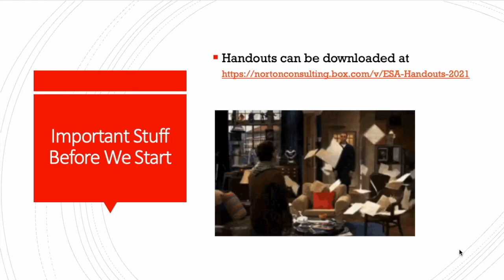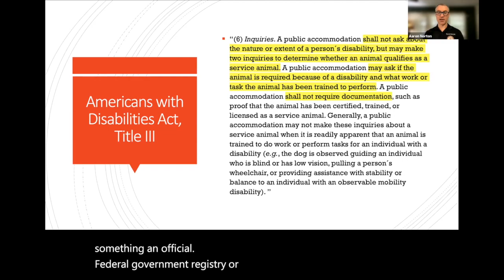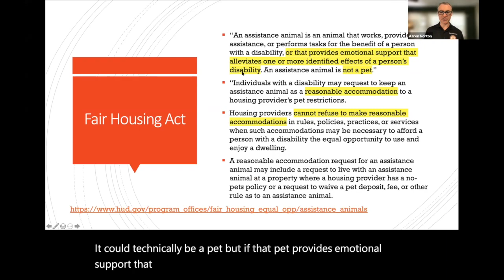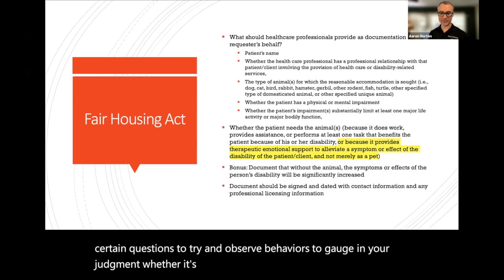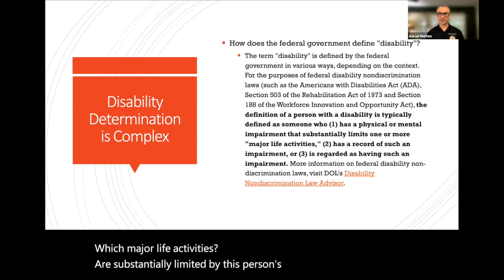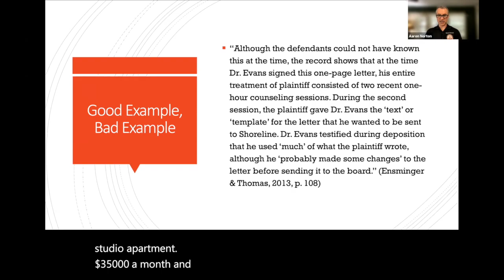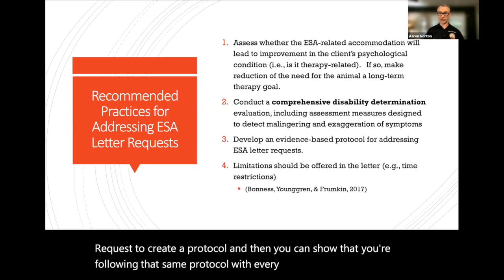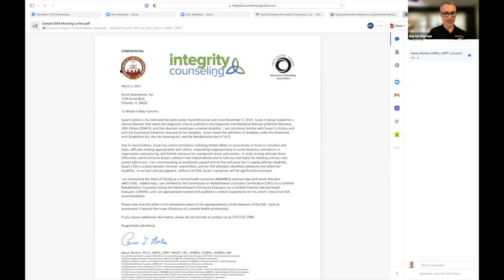2021 Update: Mental Health Professionals' Role in Evaluating Need for Emotional Support Animals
This video is a recording from a live webinar presented offered by Dr. Aaron Norton of the National Board of Forensic Evaluators (NBFE), who provided a comprehensive overview of legal, ethical, and clinical considerations for addressing client requests for emotional support animal (ESA) letters in October 2021 as an update to an older presentation in 2018.  This recording includes changes in public policy related to ESAs that went into effect in 2020.

This video was created to offer answers to important questions about ESA letters requests, such as:
• How does federal law protect ESAs?
• What does the law say must be provided to document the need for an ESA?
• When it an ESA letter appropriate or inappropriate?
• What sources of data does a mental health professional use when assessing the appropriateness of an ESA letter?
• What should a letter include?
• What liability does a healthcare professional accept when writing a letter, and how can a professional protect themselves from liability?
• What happens when a healthcare practitioner is court-ordered to testify in court about an ESA letter?

• “On demand” webinar registration for health professionals seeking continuing education (CE) hours for this event

Due to copyright/ownership issues, some footage was removed from the recording and replaced with slides directing viewers to other videos for supplemental information, including:

Learning Objectives:
1. Define emotional support animals (ESAs) and differentiate ESAs from service animals, therapy animals, and pets.
2. Describe the legal and ethical ramifications for recommending ESAs for clients with emphasis on recent changes in federal law.
3. Differentiate between potentially harmful or problematic uses of ESA letters and therapeutic and clinically-relevant uses of ESA letters.
4. List several recommended practices, tools, and resources for addressing requests for ESA eligibility letters.